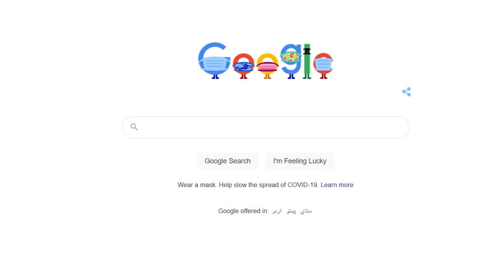Is Buy Now and Pay Later The New Layaway?!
In today's great debate, we talk about Is Buy Now and Pay Later The New Layaway?!